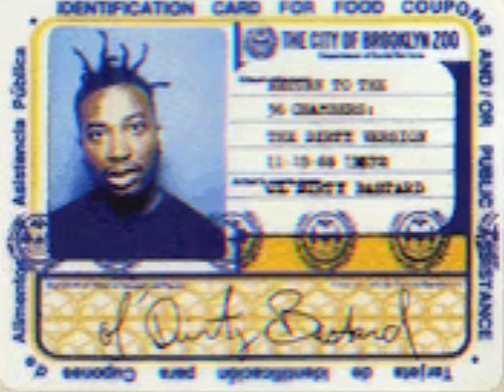ODB - Brooklyn Zoo (Dirty) [High Quality Arena Effects Audio Surround Sound Remastered] 4K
This self-produced tirade against an unnamed adversary was Ol Dirty’s first solo release, the first true indication of the man’s potential.

While “Shimmy Shimmy Ya” went on to become a much bigger single, “Brooklyn Zoo” was always the b-boy favorite and remains a certified Wu-banger to this day.

Shit
Word, I'll bust that nigga ass right now
Ain't no– none of them niggas can't fuck with me
What? Nigga, you could never fuck with me, my nigga
I'll fuck you up right now, what? What? What?
Bust your motherfucking ass, boy
I ain't no motherfucking joke, you know who you talking to? (Yo, word up, bust that nigga ass, word up)
Ol' Dirty Bastard, you know what I'm sayin'?
I'll fuck you up right now
Yeah, what? What? What?
He ain't sayin' nothin', fuck him

I'm the one-man army, Ason
I never been tooken out, I keep MC's looking out
I drop science like Cosby dropping babies
Enough to make a nigga go crazy
In the G-Building, taking all types of medicines
Your ass thought you were better than
Ason? I keep planets in orbit
While I be coming with deeper and more shit
Enough to make you break and shake your ass
As I create rhyme good as a Tastykake makes
This style, I'm mastered in
Niggas catching headaches, what? What? You need aspirin?
This type of pain, you couldn't even kill with Midol
Fuck around, get sprayed with Lysol
In your face like a can of mace, baby
Is it burning? Well, fuck it, now you're learning
How I don't even like your motherfucking profile
Give me my fucking shit, chk-chk, blaow
Last seen and heard, no one knows
You forget, niggas be quiet as kept
Now you know nothing
Before you knew a whole fucking lot
Your ass don't wanna get shot
A lot of MC's came to my showdown
And watched me put your fucking ass low down
As you can go, below zero
Without a doubt, I never been tooken out
By a nigga who couldn't figure
Yo, by a nigga who couldn't figure
Yo, by a nigga who couldn't figure (Brooklyn Zoo)
How to pull a fucking gun trigger, I said "Get the fuck outta here"
Nigga wanna get too close to the utmost
But I got stacks that'll jack any wack host
Introducing, yo, fuck that nigga's name
My hip-hop drops on your head like rain
And when it rains it pours, 'cause my rhymes hardcore
That's why I give you more of the raw
Talent that I got will rizzock the spot
MCs I'll be burning, burning hot
Woah-ho-ho, let me, like, slow up with the flow
If I move too quick, oh, you just won't know
I'm homicidal when you enter the target
Nigga, get up, act like a pig, try to hog shit
So I'll take your ass out quick
The mics, I'm had it, my nigga, you can suck my dick
If you wanna step to my motherfucking rep
Chk-chk, blaow, blaow, blaow, blown to death
You got shot 'cause you knock-knock-knock
"Who's there?" Another motherfucking hard rock
Slacking on your macking 'cause raw's what you lack
You wanna react? Bring it on back (Back)

Shame on you when you step through to
The Ol' Dirty Bastard, Brooklyn Zoo
The Ol' Dirty Bastard, Brooklyn Zoo (Brooklyn Zoo, what?)
Shame on you when you step through to (My nigga)

What? My nigga
Shame on U
Shame
Shame on U when U step through to
Shame on Shame on
What? My nigga

Credits
Produced By: True Master & Ol’ Dirty Bastard
Written By: Ol’ Dirty Bastard
Recording Assisted By: Stephan Dent
Recording Engineer: Ethan Ryman
Assistant Mix Engineer: Jimmie Lee
Mixing: Jack Hersca
Recorded At: Firehouse Studio
Release Date: February 7, 1995
Brooklyn Zoo Samples: Baby C'mon by Ol' Dirty Bastard & Raw (Remix) by Big Daddy Kane
Brooklyn Zoo Interpolations: Stickup by The Notorious B.I.G. (3rd Eye, The Capital LS, Ol' Dirty Bastard & TROO-KULA) & Protect Ya Neck by Wu-Tang Clan